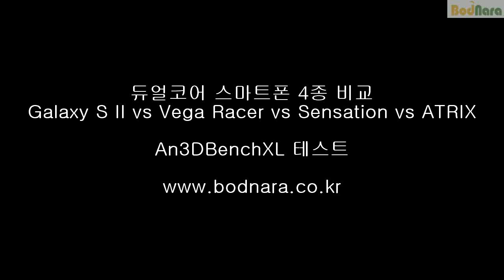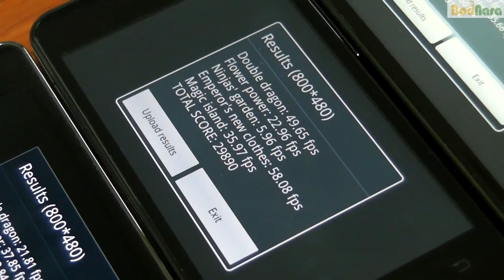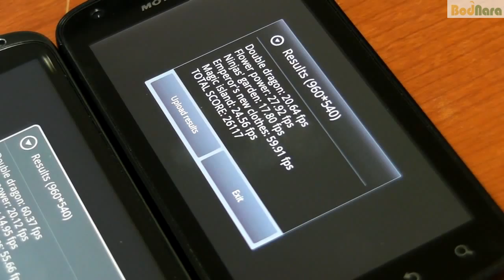갤럭시 S II vs 베가 레이서 vs 센세이션 vs 아트릭스 3D 성능 비교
Samsung Glaxay S II vs SKY Vega Racer vs HTC Sensation vs Motorola Atrix
듀얼 코어 스마트폰 4종 비교

An3DBenchXL 그래픽 성능 테스트